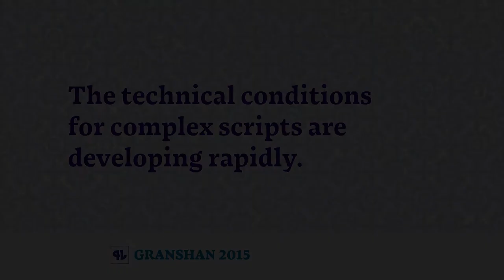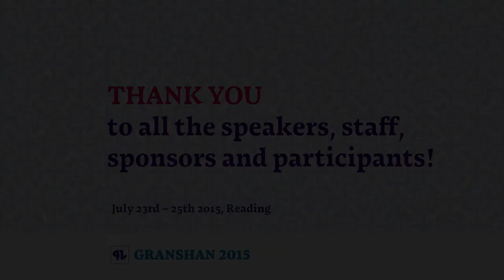Simon Cozens at Granshan 2015